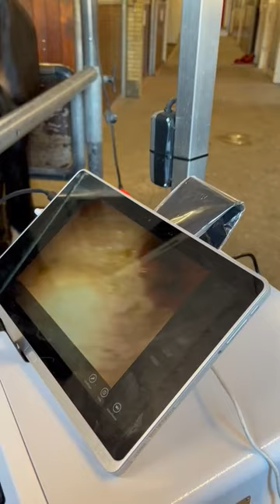GU 190HL Gastroscope USB type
In terms of horse gastroscopy, we recommend TK-VETKIT GU-190HL of 3M working length (3.5M is also available).
Equine ulcers are very common and can cause signs of colic, weight loss, poor performance, and other symptoms. Gastroscopy is also used to identify tumors, impactions, and other issues. Gastroscopy is the ONLY way to accurately diagnose stomach ulcers in horses.
Equine gastroscopy is a procedure used to view the inside of a horse’s stomach. The procedure uses a 3 meter long endoscope/camera (shown right) passed into the stomach via the nose. This procedure can only be performed on an empty stomach. Be sure to follow the preparatory instructions prior to this procedure.